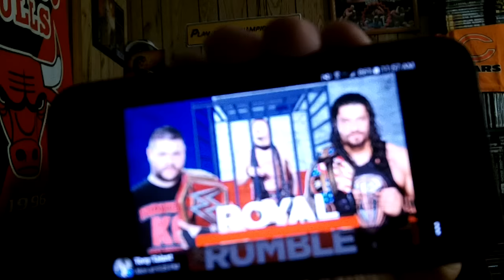Kevin Owens vs. Roman Reigns WWE Royal Rumble 2017